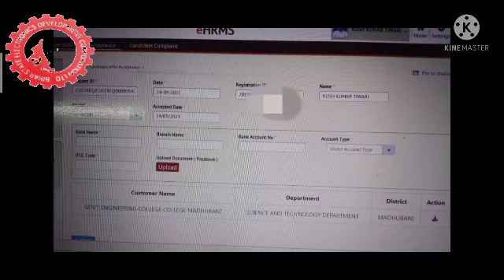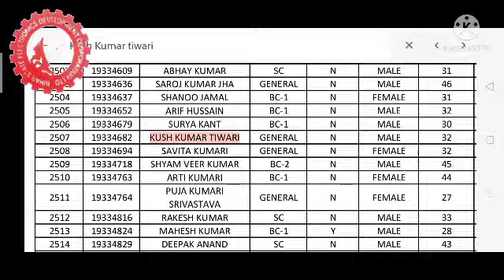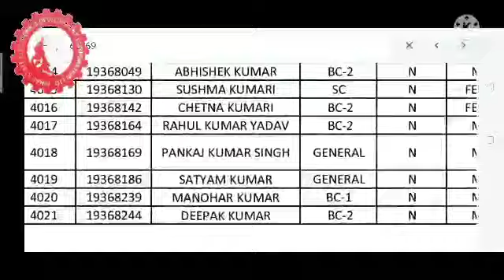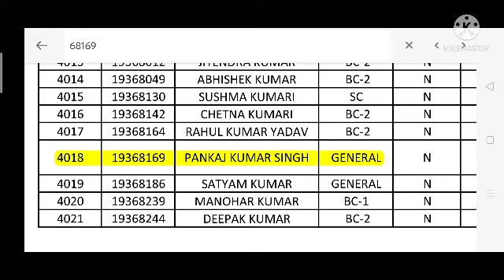बेल्ट्रॉन में किस किस डिस्ट्रिक से ऑफर लेटर आ रहा है || मधेपुरा बेगूसराय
is vidio me batane wale hain, beltron me beltron candidate ka offer letter accept krne ka mail aur massage aa rha hai lekin , offer letter nahi aya, beltron bug ke bare me, beltron new offer letter k bare me , new offer letter aa gaya, Beltron new offer letter aurangabad, dpro, Panchayati raj department offer letter, panchyati raj me joining kase hoga,

chapter
00:00 intro
00:45 मधुबनी अपडेट madhubani offer Letter
01:45 बेगुसराय अपडेट begusarai offer letter

नालन्दा  अपडेट के बारे में,और Beltron न्यू कैंडिडेट न्यू update ke bare me

is विडिओ में बताने वाले है beltron के
update me bare me

1. beltron offer letter,
2. beltron deo,
3. beltron data entry operator,
4. beltron joining update,
6. beltron joining update,
7. beltron deo joining ,
8. beltron joining update,
9. beltron joining date,beltron latest update,
10. beltron joining,beltron deo,
11. beltron stenographer,
12. bihar upcoming vacancy 2020,
13. beltron requirements,